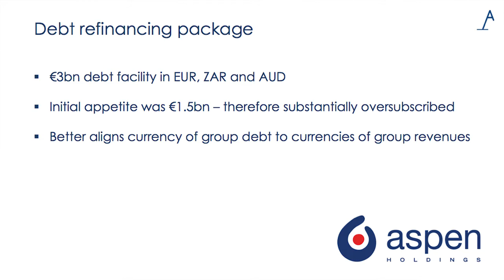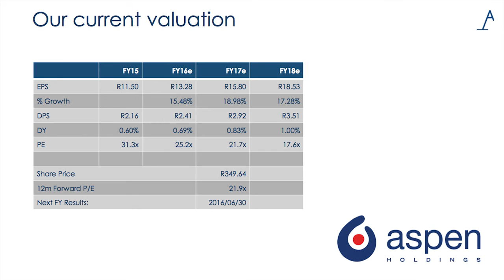Aspen in 60 seconds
Anchor Capital CIO Sean Ashton discusses Aspen's deal with Astrazeneca in 60 Seconds.